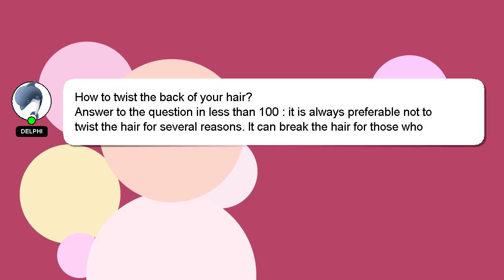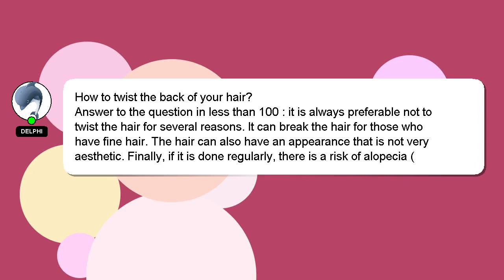How to twist the back of your hair?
A quick introduction about me, Good day, I am Delphi. I am here to help you get the answers you are seeking. - How to twist the back of your hair?

Let me know if you have more specific questions or concerns by leaving a comment or starting a chat. Your answer will be recognized and appreciated with a 'heart' from me.

*2 What we are experimenting :*